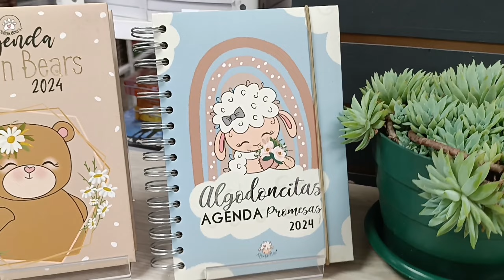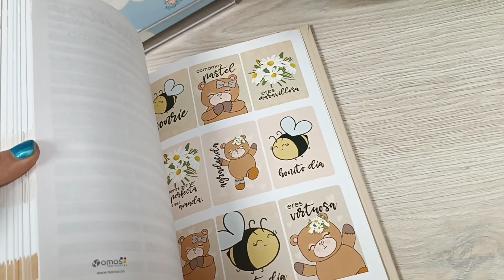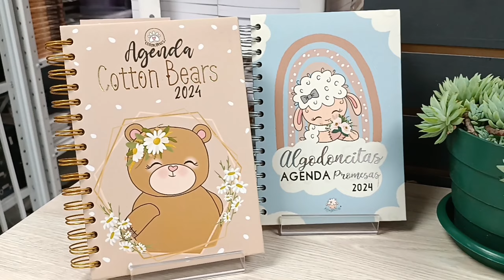Agenda Cotton Bear y Algodoncito 2024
Agenda Cotton Bear 2024  puedes organizar todo tu año ( eventos, fechas especiales, datos importantes, metas y muchos), son hermosas, sus hojas con hermosos diseños.

es un producto de altísima calidad que por varios años ha permanecido en el mercado para ayudar al consumidor a organizar su vida de manera grata, amena, inspirada y única.

– Incluyen hermosos mensajes motivacionales
– Ideal para obsequiar

Contenido:
•100 hojas bond 105 gr impresa por ambos lados.
•Sin fechas para que tú la personalices y empieces cuando quieras.
•Medida 15×21 cm
•Calidad full color.
•Anillo Metálico de 25 mm
•Tapa dura laminada
•Elegancia y exclusividad.
•Calendario: 2024
•Fechas importantes
•Planificación
•Gastos Mensuales
•Metas
•Versículos
•Hojas para notas
•Elástico opcional

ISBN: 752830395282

Página Web